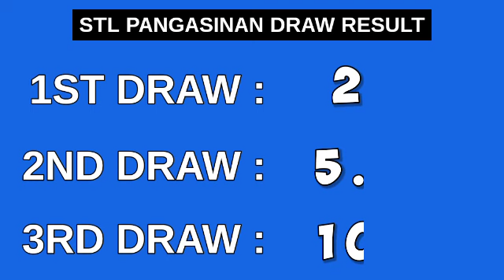STL PANGASINAN RESULT TODAY 3RD DRAW 8:45PM RESULTS STL PARES April 25, 2023 EVENING DRAW RESULT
STL Small Town Lottery, Third draw result for STL PANGASINAN STL Pares Game.
STL PANGASINAN 3RD DRAW RESULT TODAY
GAME: STL PANGASINAN 3RD DRAW
STL PANGASINAN live draw today 3rd draw